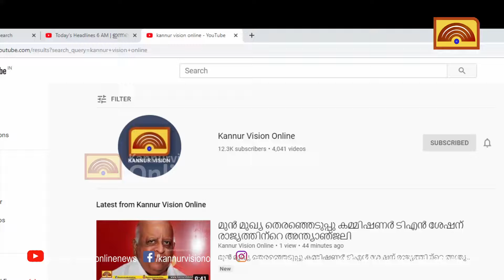ശാരീരികവും മാനസികവുമായ വൈകല്യമുള്ള ഒൻപതുകാരിയെ പീഡിപ്പിച്ച സംഭവം :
ശാരീരികവും മാനസികവുമായ വൈകല്യമുള്ള ഒൻപതുകാരിയെ പീഡിപ്പിച്ച സംഭവം : നടുവിൽ സ്വദേശിയായ വായോധികന് മരണം വരെ തടവ്